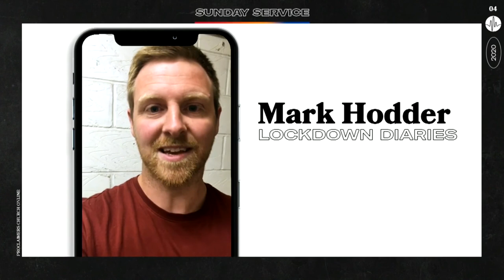Lockdown Diaries Ft. Mark Hodder | Church Online Highlights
This message is part of the message series: ‘Open House'

We are a church that loves God and loves people. We’re dedicated to helping people connect with God and connect with their destiny.
We believe church should be welcoming, accessible and relevant. Somewhere you can feel at home, whatever your situation or circumstances. Somewhere you can build a relationship with God and with others.
Proclaimers church is a relevant, energetic, and God-driven church that seeks to see the salvation of every community we are involved with. Under the leadership of Pastors Tom and Denise Rawls, Proclaimers continues to reach people, influence culture and build future.

If you want to know more about our community, check out our

To support this ministry and help us continue to reach people all around the world

If you want to be part of our community, check out how you can join in: